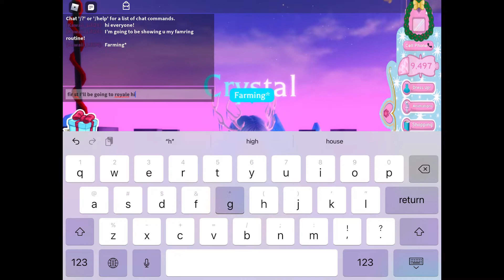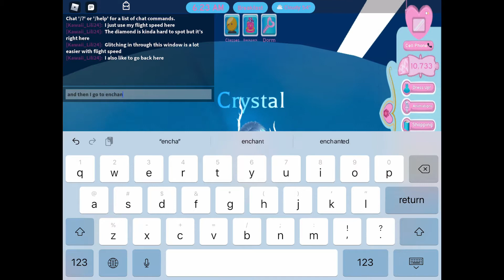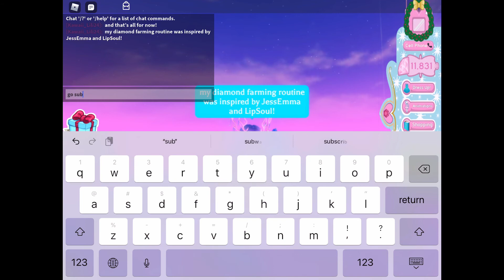My Diamond Farming Routine!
hi everyone! in today’s vid I’ll be showing you my diamond farming routine!